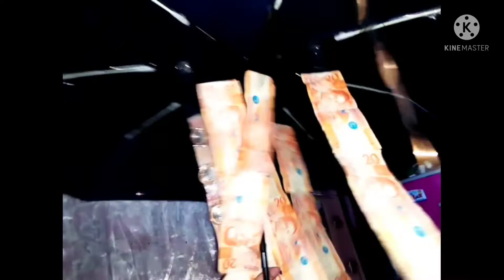A simple surprise to Mamas Birthday"Gift (my pera sa Umbrella)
A simple  surprise to Mamas Birthday
(Umbrella Money)  Simple pero masayang MASaya sya 😂 pagkatapos naasar  natuwa syan,😂😂🤣